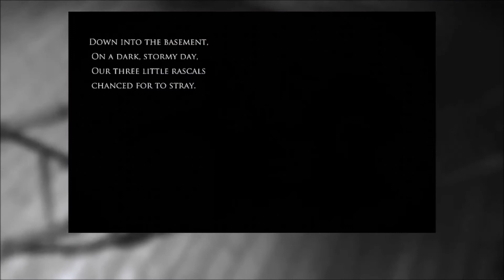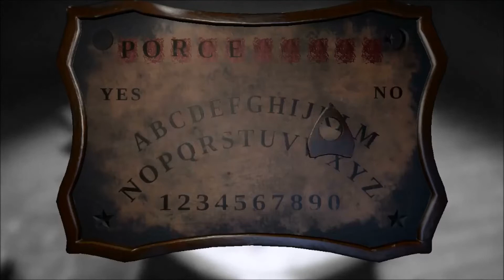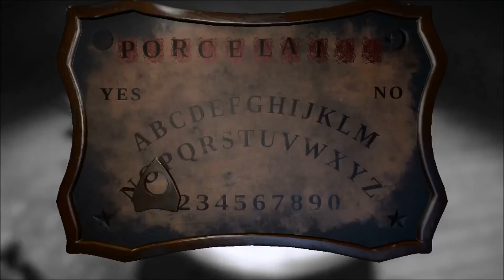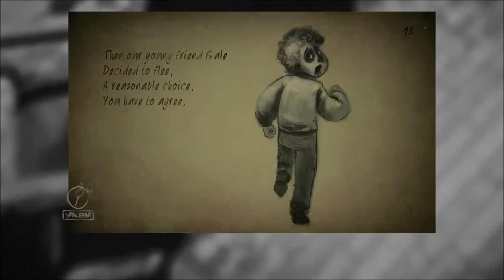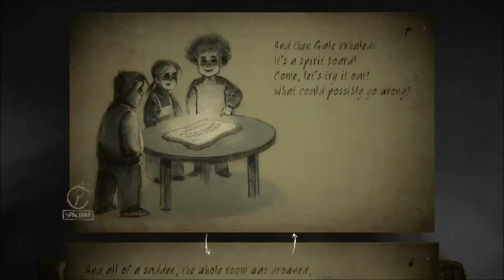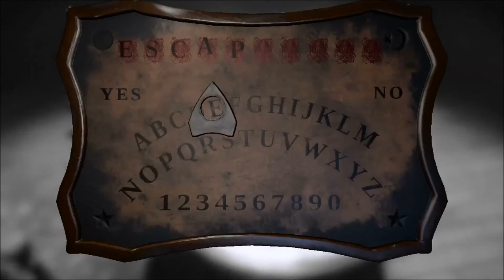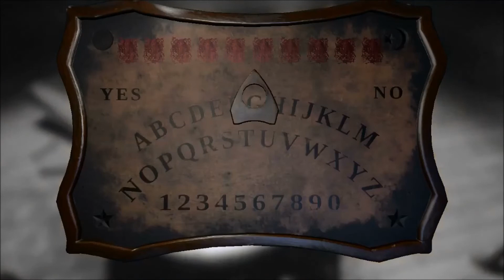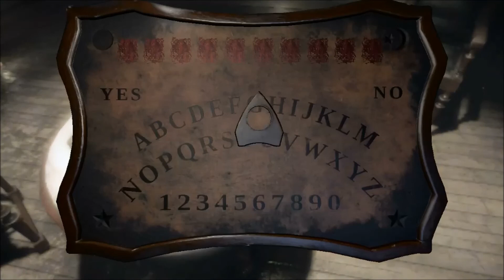BE CAREFUL WHAT YOU WISH FOR | Let's Play Layers of Fear Halloween Special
Let's Play the Halloween Special from Layers of Fear, an absolutely terrifying horror game off of Steam. Join me as we delve deep into our the terrible fates of three curious children. Ouija boards, children, and horror? Sounds like a fun time to me! Also a heads up, this special is only going to be available for a month or so.